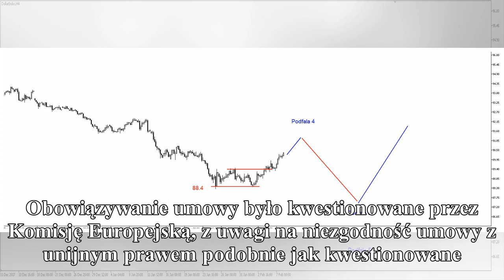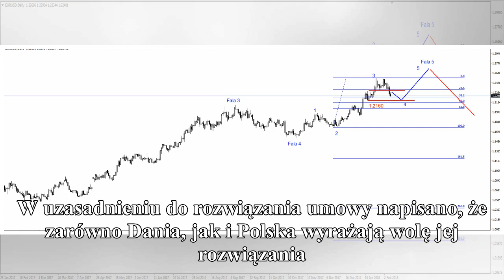News sejm za zakończeniem umowy polska-dania dotyczącej ochrony inwestycji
News

        sejm za zakończeniem umowy polska-dania dotyczącej ochrony inwestycji

Sejm zdecydował o zakończeniu obowiązywania Umowy między Rządem Rzeczypospolitej Polskiej a Rządem Królestwa Danii dotyczącej popierania i wzajemnej ochrony inwestycji. Foto: Paweł Supernak / PAP Sejm...